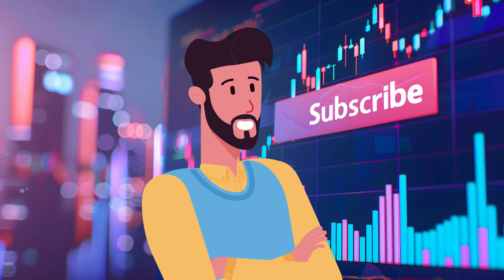Do you need an income to be approved for a credit card?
The content provided on the "Professor Money Matters" YouTube channel is for informational and entertainment purposes only. All videos, discussions, and materials shared on this channel are created by a finance hobbyist and do not constitute professional financial advice.

While we strive to provide accurate and up-to-date information, we make no representations or warranties of any kind, express or implied, about the completeness, accuracy, reliability, suitability, or availability of the content. Any reliance you place on such information is therefore strictly at your own risk.

Important Points to Note:

Not Professional Advice: The content is not intended to be a substitute for professional financial advice. Always seek the guidance of a qualified financial advisor or other professional with any questions you may have regarding your financial situation.
Individual Circumstances: Financial situations vary greatly among individuals. The strategies and tips discussed may not be suitable for your specific situation.
No Liability: We will not be liable for any loss or damage, including without limitation, indirect or consequential loss or damage, or any loss or damage whatsoever arising from loss of data or profits arising out of, or in connection with, the use of this channel.
External Links: Through this channel, you may be able to link to other websites which are not under the control of "Professor Money Matters." We have no control over the nature, content, and availability of those sites. The inclusion of any links does not necessarily imply a recommendation or endorse the views expressed within them.
Viewer Responsibility: Viewers are encouraged to do their own research and consult with a professional before making any financial decisions based on the content provided on this channel.
By using this channel, you agree to this disclaimer in full. If you do not agree with any part of this disclaimer, "Professor Money Matters" advises that you do not use the information provided on this channel.